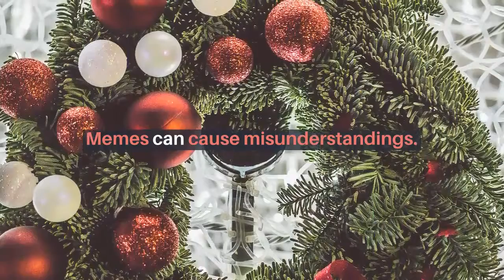Emojis and memes: a universal language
Innovation has increased the world’s communication options. How has this truly influenced the world?  Will it lead to future with an emoji based universal language?

Pixel Earth tags